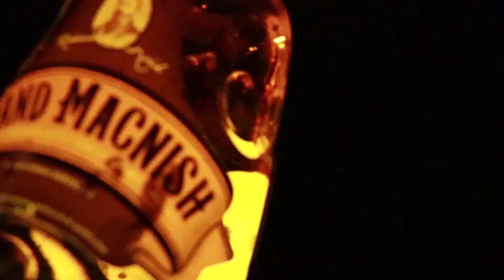Video marketing | ویدئو مارکتینگ | نورپردازی از محصول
نورپردازی با موبایل

در این ویدیو میبنید که چگونه فقط با یه نور موبایل میتونین از یه شیشه نوشیدنی عکاسی بکنین